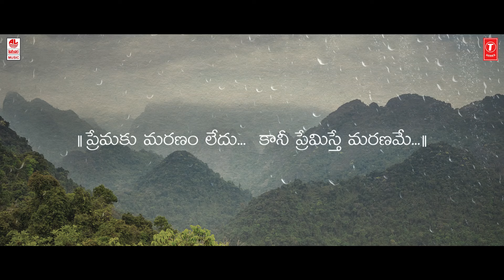Premante Chavena Lyrical Song | Ooriki Uttharana | Naren Vanaparthi,Dipali Sharma | Bheems Ceciroleo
T-Series Telugu presents  Premante Chavena Lyrical Video Song from Ooriki Uttharana New Telugu Movie, Star Casting Naren Vanaparthi, Dipali Sharma, Ankith Koyya, Ananda Chakrapani, Ramaraju, Phani, Jagadish, Lakshmi, Lavanya Reddy & Others.

Song Name : Premante Chavena
Song Composed & Arranged by Bheems Ceciroleo
Lyrics : Suresh Gangula
Singer : Nayana Nair
Song programmed by Raghuram
Song recorded at Jubilee10 Studio
Sound Engineer: Masthan Vali
Music Incharge : Malya
Song Mixed: Kishore Kumar.S
Song Mastered by Terikeith Artiflex Studio Cydney
Movie Details :
Banner : Eagle Eye Entertainments
Movie Tittle : Ooriki Uttharana
Producer : Vanaparthi Venkataiah
Starcast : Naren Vanaparthi, Dipali Sharma
Director : Sathish Paramvedha & Team
Editing : Shiva Sharvani
Cinematographer : Srikanth Arupula
Dialogues : Nagamani Raju & Uday Sharma
Co- Producer : Hussen Nayak
Executive Producer: Malya Kandukuri
Line Producers : Naveen Chanda& Triloknath Gadla
Production Manager : Yedu Kondal
PRO: Vamsi-Sekhar
Publicity Designer: Venkat-Venu
Lyrical Video : Hemant Korimi
Music Label : Lahari Music